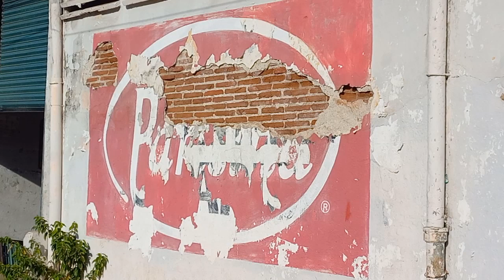RTGnoticias | Gobierno de Guerrero anuncia apoyos para negocios afectados por Otis